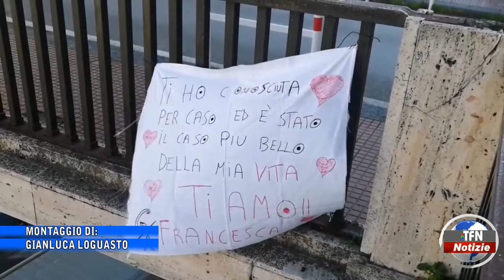Caltanissetta - Il ponte dell’amore in via Rosso di San Secondo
Gli striscioni degli innamorati nisseni in uno dei punti nevralgici della città